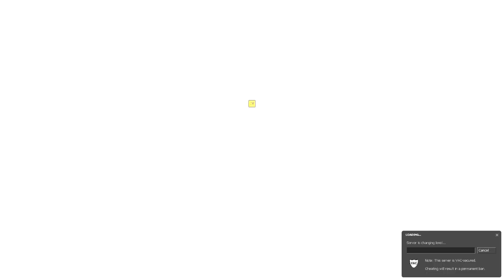LETS GO RED RHINOS!!!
Silly video of a silly game.